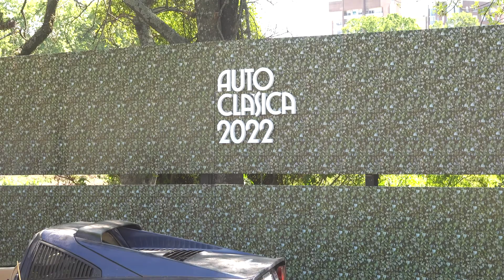Auto Clasica 2022,San Isidro Bs.As.